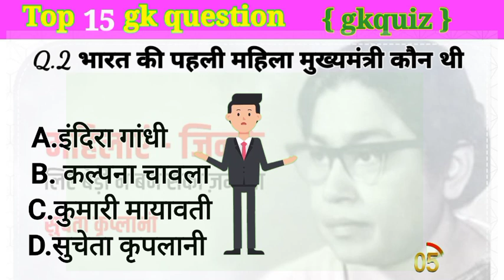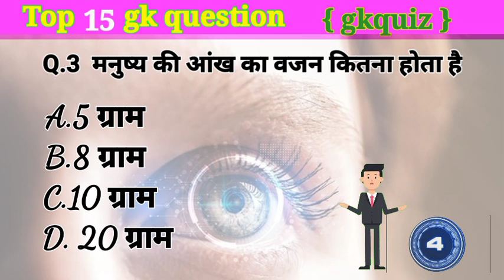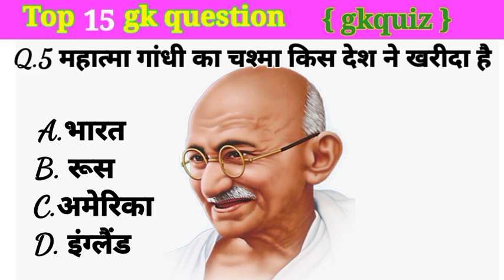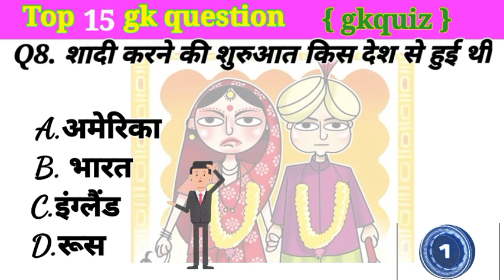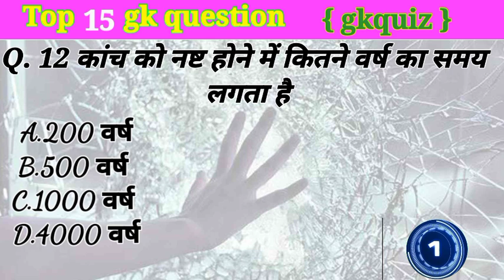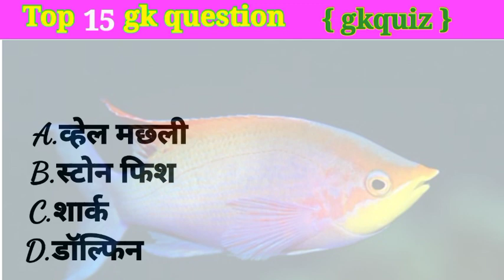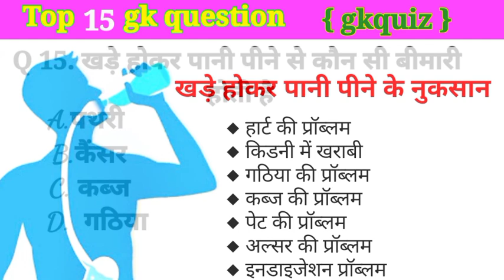interesting gk question answer 🤔 || ganral knowledge ||shantigkpoint || PART.76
Gk | Interesting gk | Gk Questions And Answers | gk general knowledge part.76| shantigkpoint @brgkstudy5858  @gkshalu6714  @GkStudyAdda  @CrazyGkTrick  @gkindiaschool  @gkdrishti

gk knowledge
gk dijiye
general class
paheli jaano
Future Tak GK
futuretakgk
FUTURETAKGK
gk 2019
gk 2020
gk 2021
gk 2022
up police gk
ssc gk
ssc chsl
general knowledge questions
gk knowledge
जनरल नॉलेज
जीके
gk quiz
g.k
gk
gk question
gk afroz
gk questions
gktoday
gk tricks
gk study adda
gk video
gk live
question
सामान्य ज्ञानgeography gk
lucent mcq
gk
gk questions and answers
gk question
general knowledge
future tak gk
gk questions
&gk
samanya gyan
sarkari naukarigk
gk ke sawal
knowledge
question answerssc mts
ssc gd
Br Study gk
Gk Drishti
gkwala shantigkpoint
shanti gk wali
shanti gk
gk shanti

Q..खड़े होकर पानी पीने से कौन सी बीमारी होती है Ans..गठिया

GkWali shanti
shanti gk
gk question answer in hindi class 4th
 gk question answer in hindi and english gk question answer in hindi class 6
gk question answer in hindi class 5
 gk question answer in hindi class 2
gk question answer in hindi easy
gk question answer in hindi class 8
gk ke sawal jawab gk ke sawal bataiye gk ke sawal hindi mein gk ke sawal 2022
 gk ke sawal dikhaiye, gk ke sawal english mein, gk ke sawal gk
 gk ke sawal aur jawab